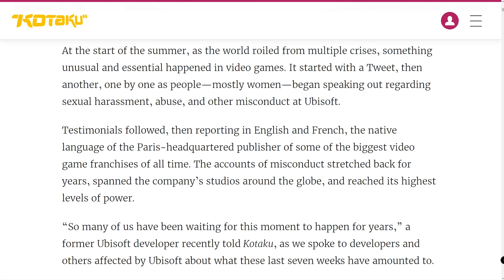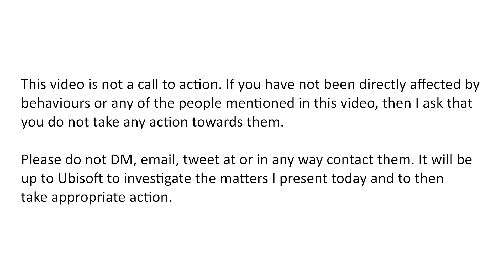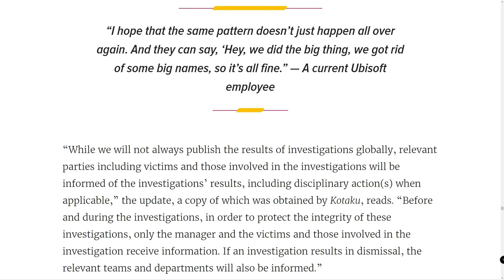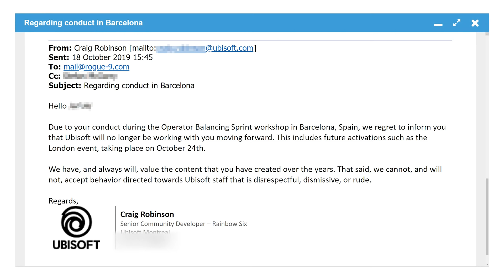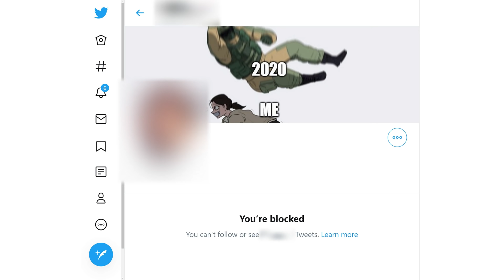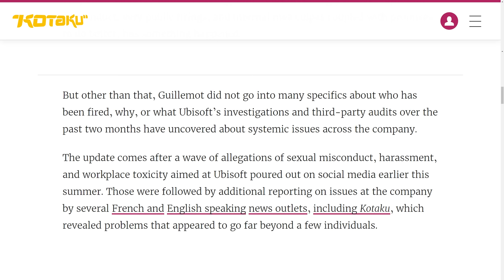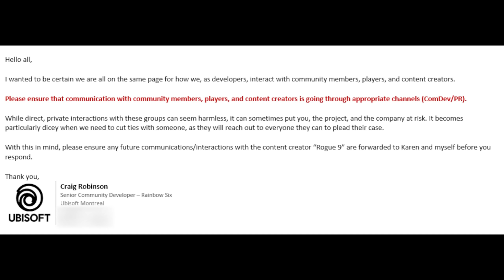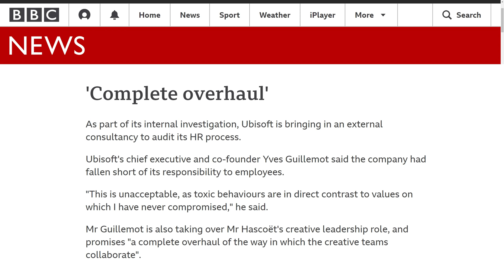Ubisoft Staff Misconduct: Craig Robinson & Justin Kruger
Over the last few months, many Ubisoft employees and external partners of the company have come forward with stories surrounding allegations of a toxic work culture and misconduct. At least 10 senior Ubisoft executives are reported to have already been let go and there are continuing internal investigations into serious complaints.

With this in mind, I feel that it is finally time for me to come forward about the way that I have been treated by two particular Ubisoft staff members from the Montreal based Community Development team.

Justin Kruger, completely drunk, acted aggressively and threateningly towards me at the Rainbow Six Invitational 2019 and Craig Robinson abused his position in order to harm my personal and professional reputation over a personal matter.

In this video, I detail both incidents, as well as other cases that I know both Craig and Justin have been involved in. Their misconduct encompasses not only external community members but also Ubisoft staff members and hopefully, my testimony will encourage others to speak out and share their stories too.

0:00 - Intro
5:35 - Justin Kruger (Drunken & Threatening Behaviour)
10:37 - Personal Contact With Ubisoft Staff
15:53 - Craig Robinson (Dishonesty & Abuse Of Position)
25:11 - Craig Robinson (Second Case)
26:23 - Craig Robinson (Match Fixing)
28:37 - Impact On Me
35:14 - Speak Out If You Have Been Affected!